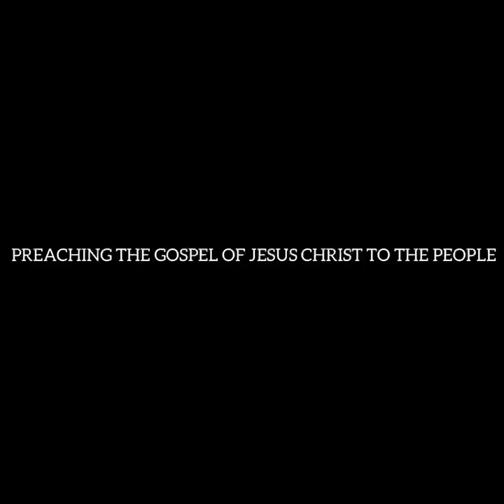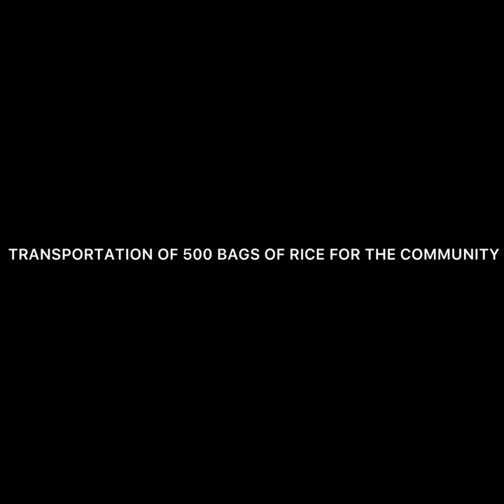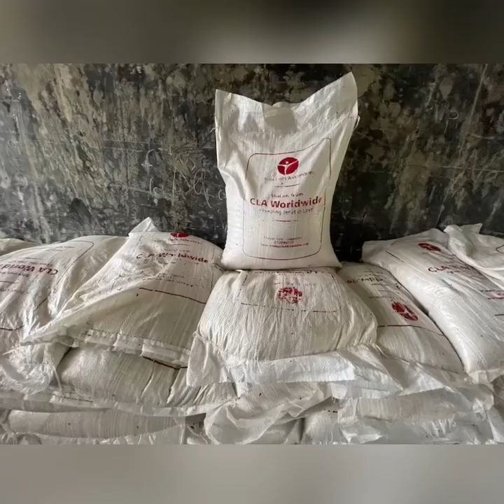||SHOCKING|| GOD USED APOSTLE TO MIRACULOUSLY FEED 500 PEOPLE